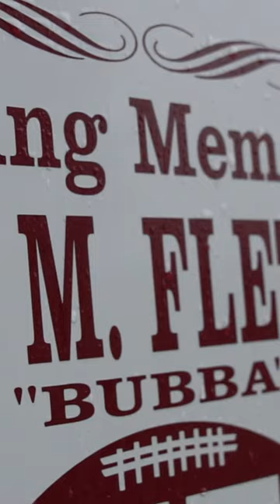Chelmsford High School Week One Hype